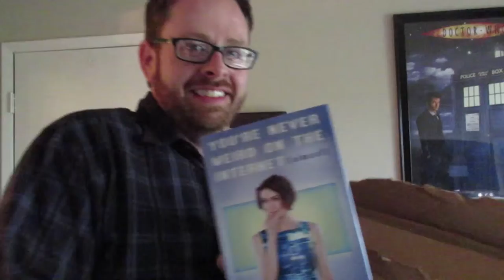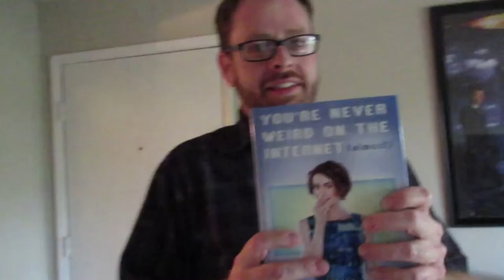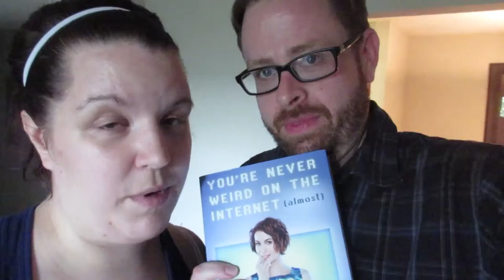Felicia Day's Book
Just a quick review of Felicia Day's Book.

We are Bracy! Just a couple of Geeks doing a daily vlog. Please join us on our geeky adventures!